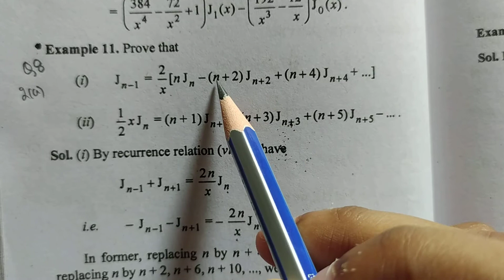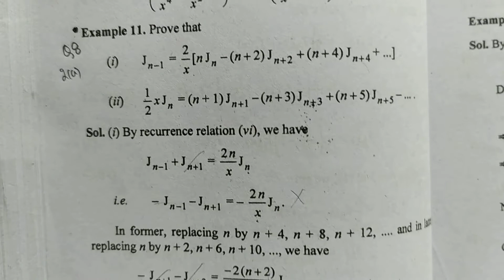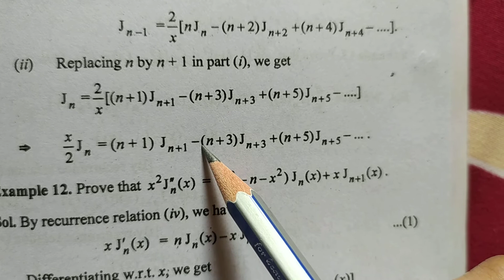Exercise 2(a) Q8 ll Bessel's and Legendre's Equations ll B.A./B.Sc.-ll Sem-IV,P.U. ll Sheewali Garg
Class B.A./B.Sc.-ll Sem.-IV l Chapter 2 l Bessel's and Legendre's Equations l Mathematics l Precise Book l Dr.G.S.Sandhu ll full syllabus Class B.A./B.Sc.-ll  l textbook solutions for mathematics from Sheewali Garg l Precise solutions for class B.A./B.Sc.-ll sem.IV maths l watch any video in playlist l Sheewali Garg l

Class : B.A./B.Sc.-ll Sem.IV.
Subject : Maths
Chapter : Bessel's and Legendre's Equations
Topic : Definition / Questions-Answers

Point Covered in This viedo:-

Bessel's and Legendre's Equations ll Chapter 2 ll B.A./B.Sc.-ll Sem-IV ll Book 📚:- Differential Equations ll Mathematics ll Precise Book ll Dr.G.S.Sandhu ll Sheewali Garg ll

1. What is Beta and Gamma Function is Bessel differential equations And Bessel Function ?

3. Find Recurrence Relations For Bessel's Function ?

4. What is the Bessel Function of the first kind of Jn(x) or order n ?

5. What is the Bessel Function of the second kind of J-n(x) or order -n ?

6. What is the relationship between Jn(x) &J-n(x)?

7. Find the value of Jn(x) ?

8. What is Generating Function For Bessel's Function ?

9. Find Orthogonality Of Bessel's Function ?

10. How to Find Integral Form Of Bessel's Function ?

11. What is Legendre's Equation and Legendre's Function ?

12. What is Legendre's Function of the first kind or Legendre's Polynomial of degree n ?

13. What is Legendre's Function of Second Kind ?

14. Find the Another Form of Pn(x) ?

15. How to Find Generating Function For Pn(x) ?

16. Find The Recurrence Relations For Pn(x) ?

17. Find Laplace's First Integral For Pn(x) ?

18. Find Laplace's Second Integral For Pn(x) ?

19. How to Find RODRIGUES' Formula ?

20. What is Orthogonal Properly of Legendre's Polynomials ?

Sheewali Garg

My channel Hashtag is